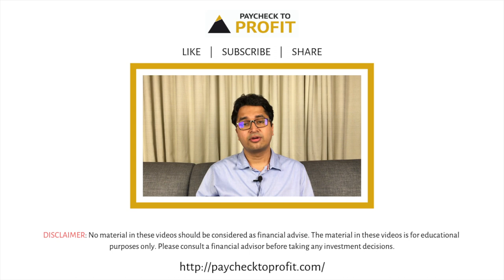What is Money Mindset? | Manissh Ahuuja | Paycheck to Profit